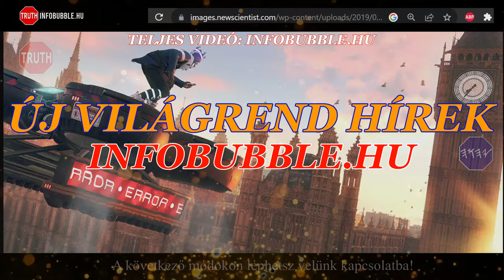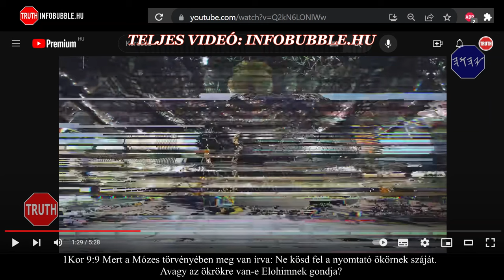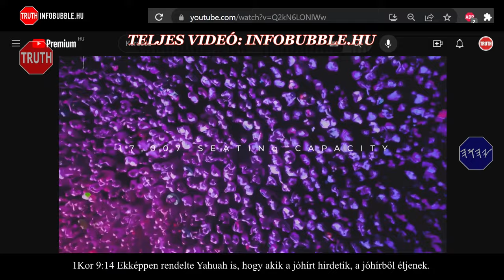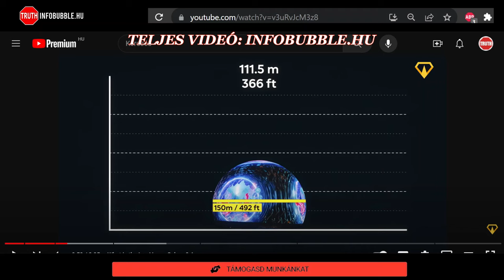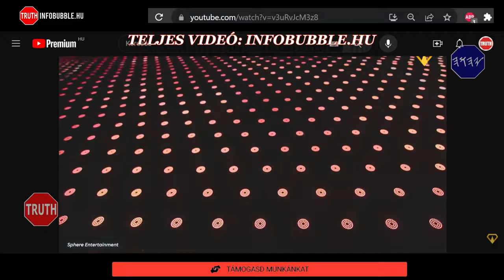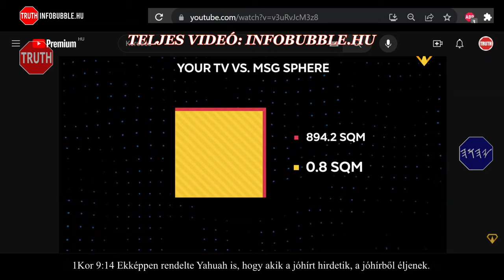ÚJ VILÁGREND HÍREK - 20230807 TELJES VIDEÓ: INFOBUBBLE.HU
Üdvözlet!

ADÓD 1%-ÁVAL TÁMOGATHATOD MUNKÁNAKAT:
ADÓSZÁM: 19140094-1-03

Nemzetközi bankszámlaszám (IBAN):
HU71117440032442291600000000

HalleluJAH!